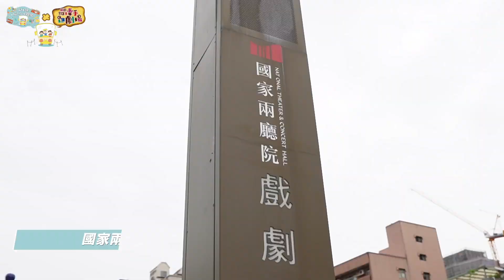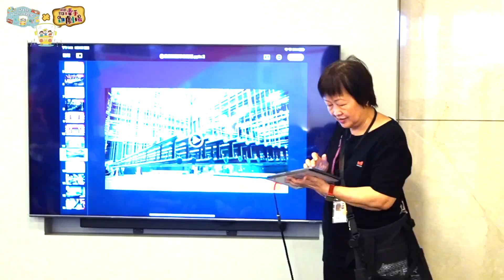中壢藝術館---文化部「校外文化體驗計畫」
文化，是一場沒有終點的冒險
今年度除了帶領學童進劇場觀劇
我們更帶領學童走出桃園👣 👣
前進 國家兩廳院 （國家戲劇院、國家音樂廳）
獨有的中式建築外觀、西式劇場結構
搭配現場導覽員深入淺出的介紹
無論是廊簷雕柱、水晶燈壁畫還是舞台機密
皆吸引小小造訪者們流連忘返❤️
認識劇場X體驗劇場X探索劇場
透過一日遊的行程進一步串聯🌈完整的藝文體驗
落實藝術教育從小扎根💪讓文化陪你藝起成長

🌱牽手進劇場計畫自102年起推動，邀請市內偏鄉、弱勢兒童進劇場觀賞演出。結合劇場導覽、禮儀及演前導聆等教育活動，串聯完整的藝文欣賞體驗過程，使藝術教育從小扎根。113年度結合文化部校外文化體驗計畫辦理「劇場一日遊」行程，113年度報名師生計共7,044人，已帶領超過62,000名學童走進劇場🌱